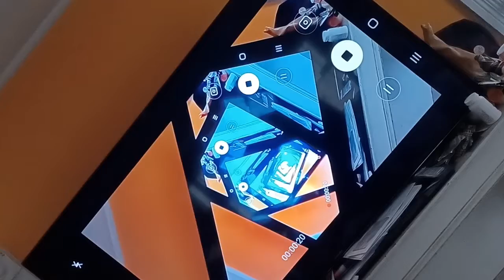inside my mind